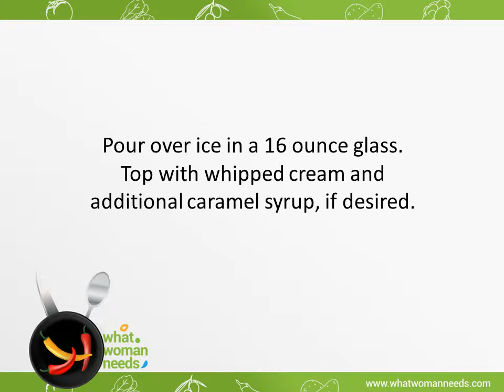Iced Trainwreck recipe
Ferrero Rocher Ice Cream Recipe
Trick Recipes: Bizarro Ice Cream Cupcakes Lemon and Chocolate Mint
Ice Cream Recipes HOW TO COOK THAT Ann Reardon starburst chocolate